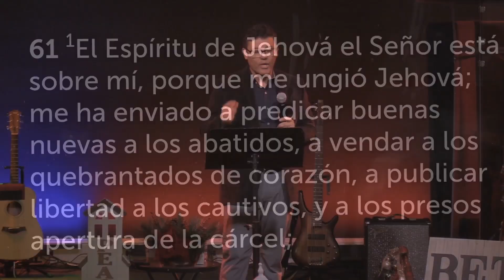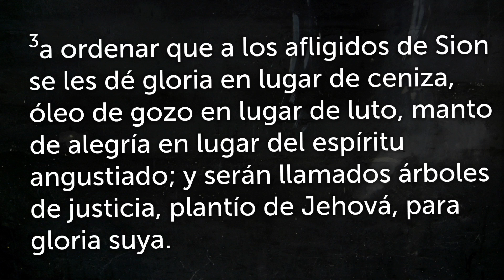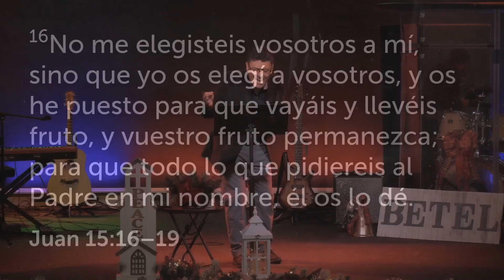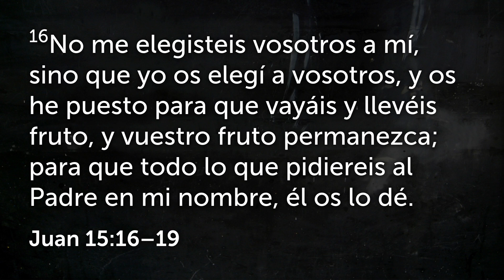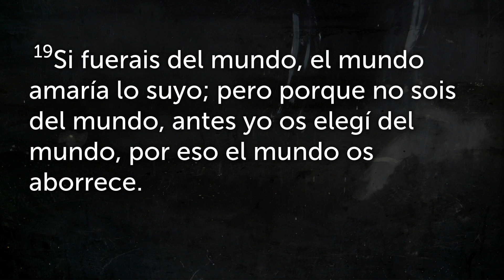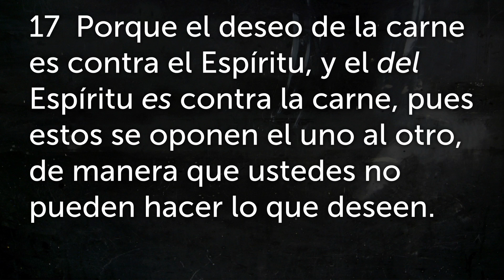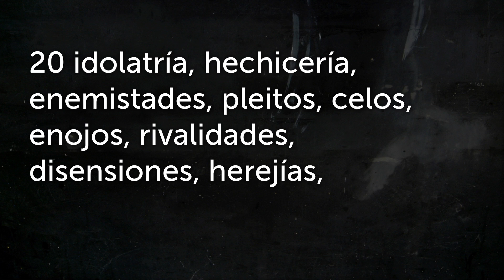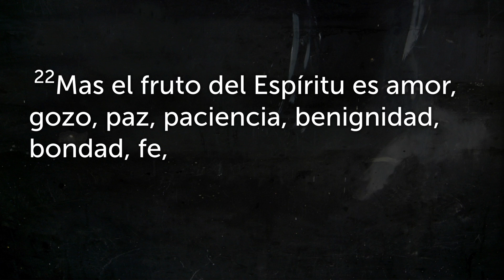Nueva Identidad | Pastor Alberto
Subscibete al Canal!